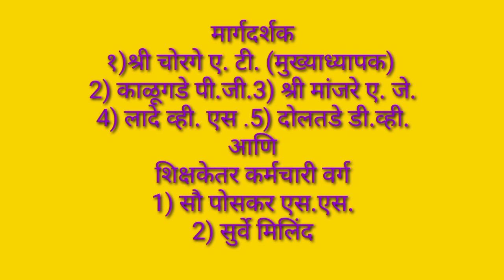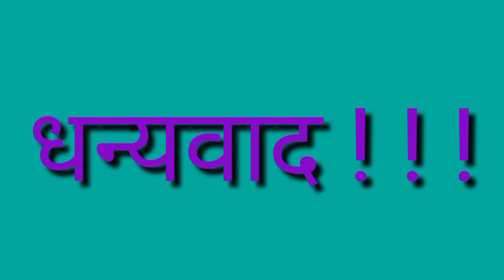स्वातंत्र्याचा महोत्सव जानेवारी 2022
न्यू इंग्लिश स्कूल वेळणेश्वर तालुका गुहागर इयत्ता आठवीचे विद्यार्थी